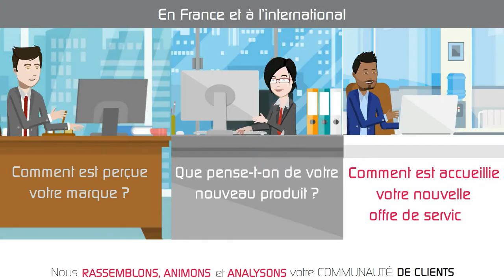NET PREMIUM enquetes qualitatives online